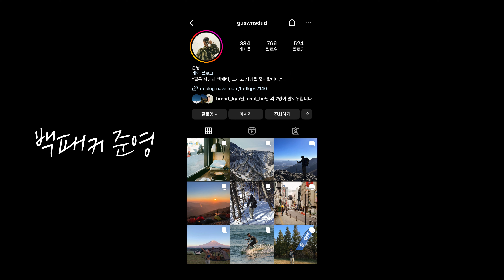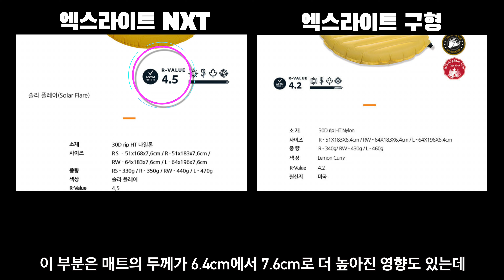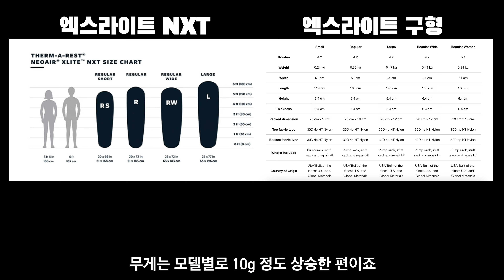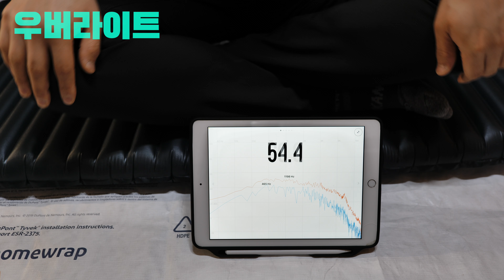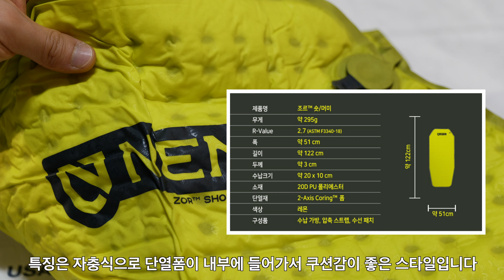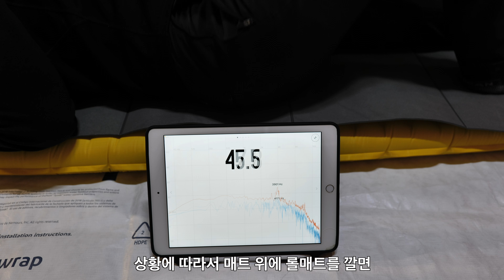경량매트 4종류 소음 비교 및 소음 줄이는 방법 | 신형 엑스라이트 NXT 매트 vs 구형 엑스라이트 분석 | 우버라이트 매트와 니모 조르숏 비교 | 롤매트 활용 | UL 백패킹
안녕하세요~
경량 매트로 유명한 써머레스트 엑스라이트의
신형 모델과 구형 모델과의 소음 비교 측정을 분석해보고
가격 대비 추천 가능한지 알아 보겠습니다.
또한 추가로 우버라이트 매트와 니모 조르숏의
바스락거리는 소음이 어떤지 보도록 하겠습니다!

* Shooting
・Camera：Lumix S5, Osmo pocket2, Iphone 13 Pro, Gopro 9
・Lense : Lumix S 24-105mm F4 MACRO OIS
               Sigma art 35mm F1.4
・Tirpord : Peak Design travel tripod
・Mic : RODE VideoMic NTG
・Editing program：Finalcut Pro X